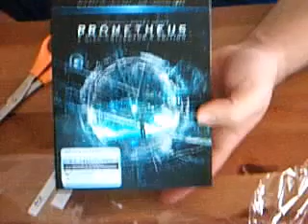Prometheus Collector's Edition Blu Ray Unboxing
my unboxing of promethus 4 disc collector's edition from amazon